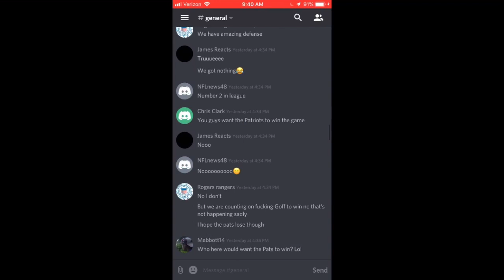Rodger Saffold: Free Agent Player Preview Ep. 2 || Buffalo Bills Offseason Discussion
What's up Bills fans!? I'm back with a brand new video in the Free Agent Player Preview's series. Go Bills and God Bless!